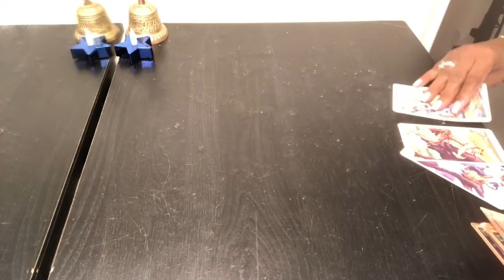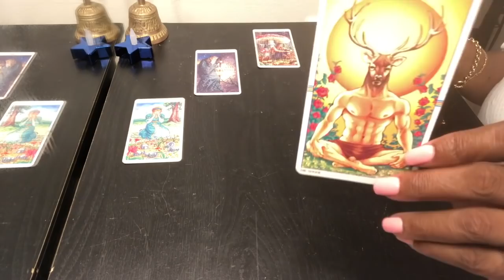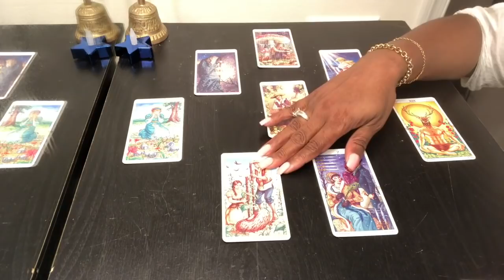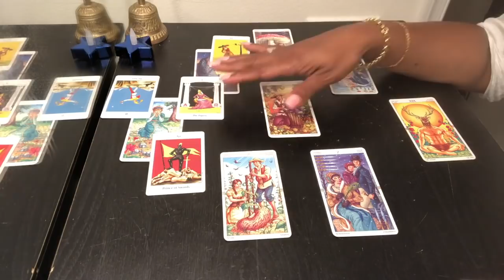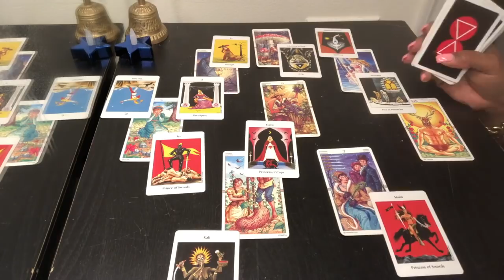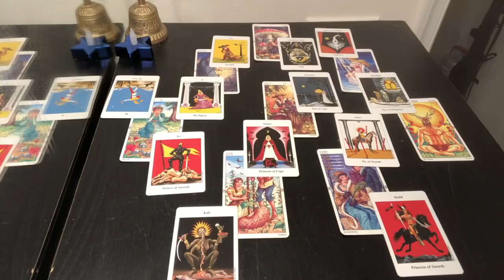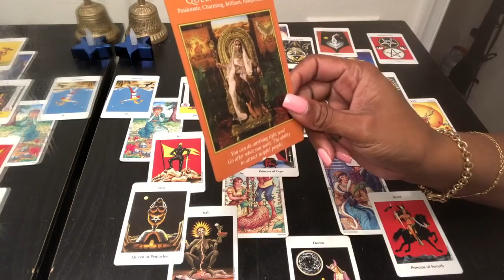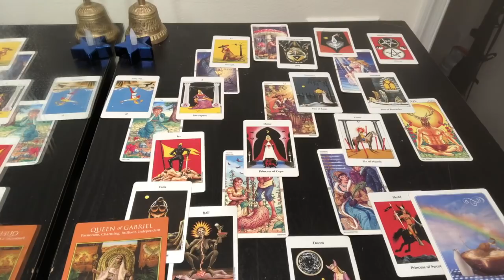CANCER Psychic Tarot Reading | Weekly Horoscope | May 20-26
Find out what the 4th week of May has to offer for you Cancer signs. I use a combination of my gift, tarotcards, numerology and astrology to provide weekly energy vibration readings for all Zodiac Signs.